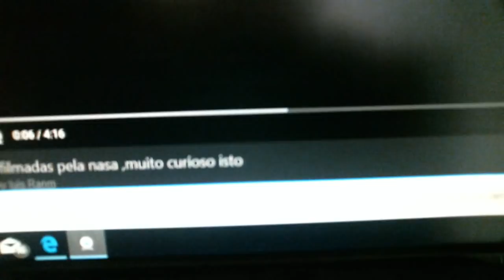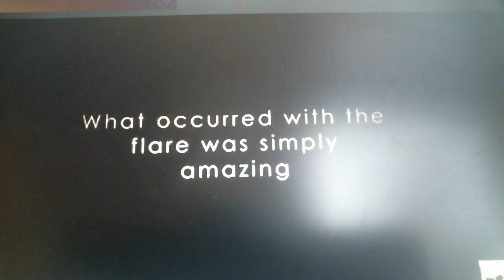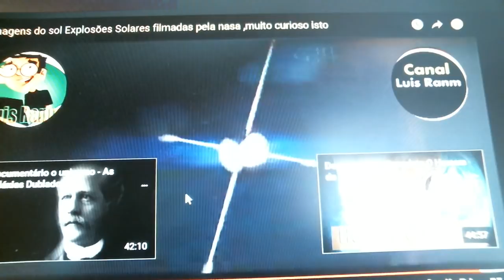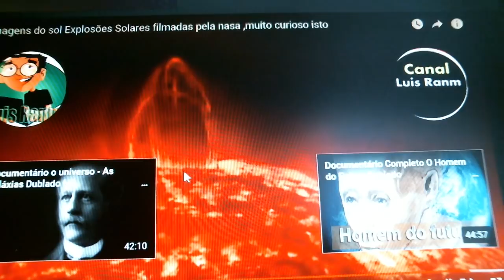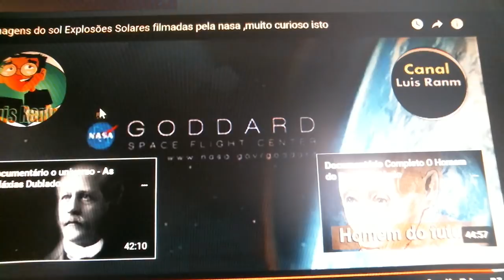ALERTA URGENTISSIMO, VERMELHO , EXPLOSAO SOLAR PERIGO CUIDADO?